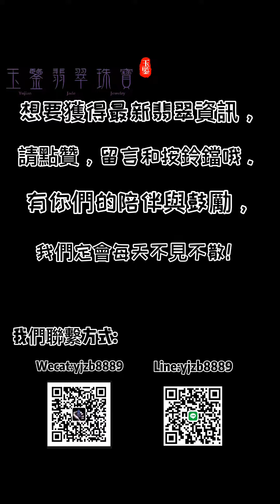【陳梅松玉雕師】心有猛虎，细嗅蔷薇。玉鑒翡翠珠寶私人訂製#緬甸翡翠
陳梅松喜歡繪畫，尤其喜歡畫虎。進到陳梅鬆的工作室，映入眼簾的就是兩幅老虎畫作。研究老虎十多年，陳梅松興奮地說：“要畫好老虎最重要的是'眼神'，眼神畫好了，心也就靜了。” 繪畫讓他的身上少了這個年紀本該有的浮躁。
這個含蓄內斂的大男孩，創作出不少頗受業內外好評的高端玉雕精品。 “心有猛虎，細嗅薔薇”，這句話用在陳梅鬆身上正合適。
2009年之前陳梅松都在學習繪畫。 “我主要以國畫中的工筆劃為主，從小就開始學習，那時一拿起畫筆就像吃了‘興奮劑’，一畫就是一整晚，經常熬夜也不會覺得累。”
一聊起繪畫就停不下來的陳梅松向我們介紹道：“國畫按使用的材料、手法、題材等可以分為很多門類，'工筆'繪畫最講究工整細緻。學習工筆劃是一個極度磨練耐心與觀察力的過程，同時又要求繪畫者足夠的細心，一幅畫畫下來常常需要很長的時間，這對繪畫者的心境是一個極大的考驗。心真正靜下來才是最好的繪畫狀態，心浮氣躁是畫不了工筆劃的。”
陳梅松沒有想到的是，自己熱愛的工筆劃會引領自己走上另一條道路。 2008年一次偶然的機會，18歲的陳梅鬆在平洲接觸到了翡翠雕刻，敏銳的他很快發現了玉雕與繪畫兩者間存在的共性，加之幼時對雕刻的興趣，陳梅松最終決定留在平洲學習玉雕。
“我是福建莆田人，在福建木雕、泥雕比較多，從小耳濡目染，對雕刻始終有一顆想要嘗試的心。這也和我熱愛工筆劃有關係，在我看來工筆劃和雕刻都是對美的極致追求，是繪畫牽引著我走向了玉雕。”
2009年，陳梅鬆在廣東正式開始對玉雕的學習。在他看來，學習玉石雕刻和學習繪畫一樣，是一個“吃苦”的過程：“好比學習國畫要先學習筆觸，學習玉雕要先學習雕刻技法，只有技法過關了，才能懂得如何​​創作，這是一個漫長的過程。那時玉雕的學習環境沒有現在這麼透明，工具要怎麼應用全靠自己慢慢摸索，雕刻題材又很受限制。”陳梅松說道。
陳梅松來到廣東時正值翡翠行情快要進入鼎盛時期，但市場上的是“豆子”“瓜果”等傳統題材，對出貨速度的要求也很高。即使在這樣快節奏、高強度的學習環境下，陳梅松依然沒有放棄想要嘗試創作的念頭。 “那個時候一直是雕一些偏商業的題材，商業成品不太講究造型、線條，更看重的是石頭的呈現效果，感覺自己就像一台機器，一直在不斷重複運作。
但我骨子裡又偏偏喜歡多樣化、新鮮感，在我看來每一件玉雕作品都應該不一樣，每塊石頭不一樣，雕刻出來的作品自然也可以不一樣。 ”就這樣，陳梅鬆開始暗自摸索自己想雕的作品。
在陳梅鬆的作品中，可以看到很多不同風格的雕刻題材。從瑞獸題材，到動物題材，再到佛教等人物題材，甚至是屬於西方的“飛龍”題材等陳梅松都有嘗試。
《初生》西方的飛龍本是邪惡的化身，但在陳梅鬆的手裡，“惡龍”也有了可愛俏麗的一面。
去年陳梅鬆又和玉雕師王國清合作創作了幾件以“鱷魚”為主題的作品，關於這幾件作品還有一段有趣的故事。用作雕刻的幾塊翡翠料子原本有很多瑕疵，許多玉雕師看了都覺得雕刻的價值不大，但陳梅松想試一試。
他認為對原料瑕疵的處理也是設計創作的一部分，雕琢應該順應翡翠原料本身的特點。陳梅鬆在和玉雕師王國清討論制定了多個方案後，最終根據料子瑕疵的走向雕琢出一條鱷魚，其轉瑕為瑜的處理技法既將鱷魚的形象刻畫入微，又最大限度地突顯了翡翠原本的顏色，作品一經推出就受到了好評。
實際上，陳梅松經常要面對一些有“疑難雜症”且品質較高的翡翠料子。 “雕到一半突然出現了新的問題，就得停下來，重新想辦法。”翡翠瑕疵的處理，看似只是簡單的取料，實則要花費大量的精力，陳梅松常常拿著一塊料子，一琢磨就是好幾天，而客戶的催促給了陳梅松無形的壓力。
陳梅松說道：“很多人可能對翡翠還不大，會認為翡翠原石本來就很完美，我們只是雕刻而已。但情況恰恰相反，很多翡翠原石，包括一些品質較高的翡翠原石都會存在許多瑕疵，作為雕刻師，首先要根據料子的情況找到合適的處理方法，接下來才是構思如何融入自己的想法，最後才能大膽下手雕刻。”
但是這樣的狀況很多客戶卻不是很清楚，被催促經常發生，客戶的“催促”讓陳梅鬆一直很苦惱，出於對玉雕的熱愛與對作品的責任心，他還是咬牙堅持著，“雕刻創作對我來說是熱愛的初心也是對材料的責任，我要對每一件作品負責，所以我會保留初心，保留對創作的熱愛，不考慮其他因素，繼續做下去。”
“其實最開始家人、父母都有跟我抱怨過，其他家的孩子如何出息，而我還在做一些自己喜歡的事情。”多年的繪畫生涯磨礪了陳梅鬆的韌性，既然無法成為父母口中“別人家的孩子”，陳梅松乾脆全身心地投入到玉雕創作中。這幾年，陳梅松創作出許多在業內廣受好評的作品，在樹立了良好口碑的同時，也最終獲得了家人的理解與支持。
繪畫影響了陳梅鬆的方方面面，特別是玉雕創作。在創作初期，陳梅鬆就嘗試著把繪畫的處理方法應用到玉雕創作中，“工筆劃對我的創作產生了潛移默化的影響，不管是形象的塑造還是細節的處理，我都會潛意識的用到工筆畫的處理技巧。”直到現在熟悉陳梅鬆的人都說，看他的作品就會想到他的畫作。
而在另一件作品中，陳梅松從繪畫“半工半寫”的創作技法中得到靈感，在創作中嘗試虛實結合的表現方式，在大面積留白的基礎上，細細刻畫出兩隻蝦作為整件作品的點睛之筆。細微之處，蝦的觸角都能輕鬆辨別。陳梅松說，創作這件作品是想嘗試做一些生活中的“小品”，“把棉壓下去，綠色的部分就出來了。創作時想挖掘出翡翠的亮點，也希望這件作品能給看到它的人帶來一些小驚喜，給生活增添一些小情趣。”
不斷嘗試摸索的過程中，陳梅松逐漸發現，玉雕創作不僅是對造型、線條的刻畫，還要注意順應材料本身的規律，融入自己的想法。
“翡翠這種材料種類很豐富，豐富意味著多變，意味著我作為雕刻者要花的時間與精力去它、'讀'懂它。玉雕與繪畫最大的區別在於，繪畫可以做加法也可以做減法，而玉雕只能做減法。所以，我在創作時會對每塊石頭抱有最大的'敬畏感'，結合每塊石頭的規律，盡量少雕。反而在有瑕疵的地方，我會花很長的時間去構思，融入我自己的想法，發掘出翡翠最美的一面。”
今年，是陳梅松走在玉雕創作路上的第十一年。陳梅松繼續堅持著雕刻與繪畫的雙重夢想，陳梅松還很年輕，但這位在玉雕創作路上已“不年輕”的玉雕師，正在為玉雕創作不斷注入新的血液，帶來新的思想。
出生於1987年莆田北高田野村落。自小學習繪畫，精通國畫，獨具藝術的天賦。而後轉為玉石雕刻，成為一位玉雕師。對藝術有完美追求的他認為：“天才是1%的天賦加上99%的努力”。

玉鑒翡翠珠寶，是集廣東四會、揭陽、平洲多位國內名家翡翠雕刻大師強強聯手，十年磨壹劍打造全球翡翠直播品牌。

YuJian Jade Jewelry is a joint effort of many famous domestic jade carving masters from Sihui, Jieyang and Pingzhou in Guangdong to build a global jade live broadcast brand.

買高檔翡翠，看玉鑒翡翠珠寶，講誠信！重品質！免拋光費，人民幣報價，全球發貨。專人24小時服務，收看回放有心儀美貨，請截圖聯繫客服，【微信（WeChat）：yjfc8889】 【line： yjfc8889】

玉鑒翡翠珠寶頻道每天會不定時更新翡翠教學，翡翠掛件，翡翠手鐲，翡翠鑲嵌等与翡翠相關的視頻。
👉订阅玉鑒翡翠珠寶频道，第一时间获取最新翡翠资讯 。
有任何問題或建議請留言給我們，我們一定會第一時間回復，盡快解決您的問題。

📹不可錯過的人氣播放列表